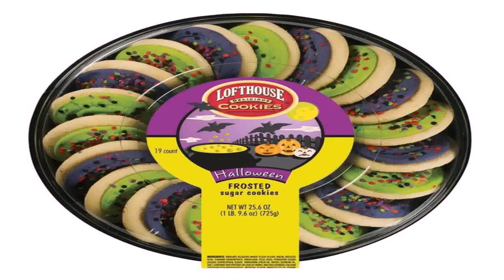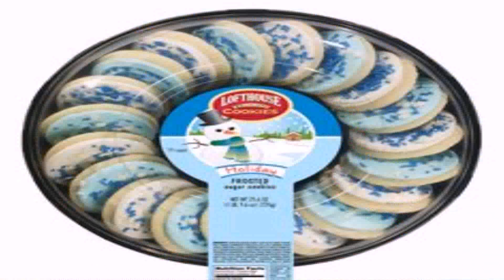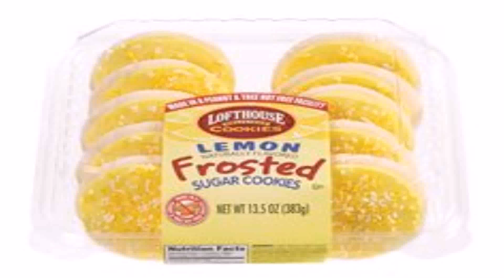Grain Free Lofthouse Style Sugar Cookies (see description) (see description)